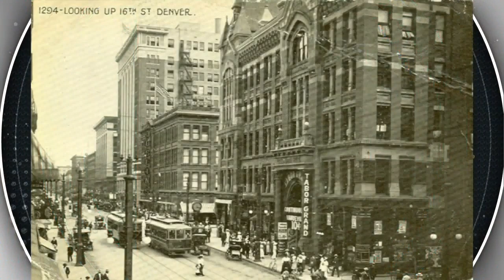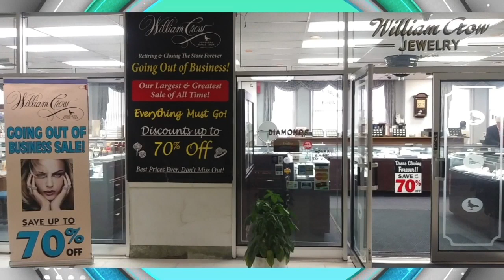William Crow - Final Sale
William Crow Jewelers is having a going out of business sale.